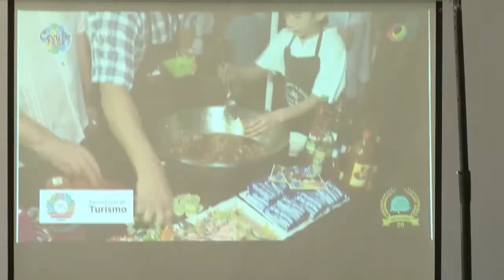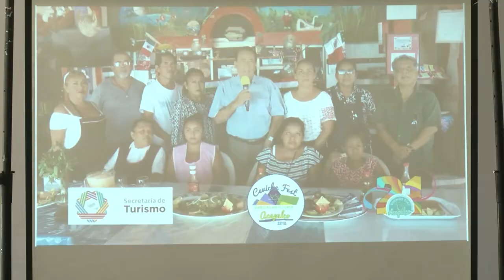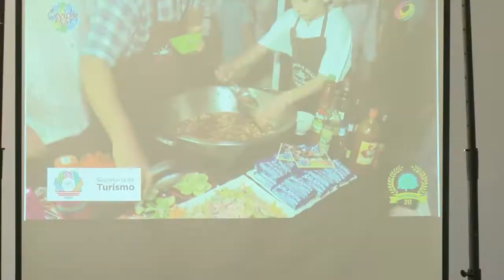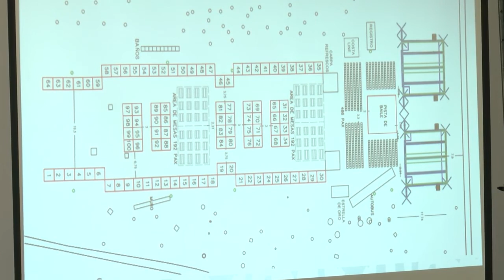Segunda Reunión del Ceviche Fest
Continúan los preparativos para la realización de la cuarta edición del ceviche fest. Durante la segunda reunión entre organizadores y restauranteros participantes , encabezada por el director de Televisa Acapulco , Hector Iglesias Aragon se tomaron ya los compromisos para el desarrollo de este gran evento. Una variedad de más de 100 platillos del mar donde destacarán los diferentes estilos y formas del ceviche acapulqueño. La cita es el próximo uno de diciembre de 6 de la tarde a 11 de la noche con más de 100 restauranteros participantes y un talento artístico de la talla de Bertín Gomez y su condesa , también el Internacional Campeche de Fredy Ordon.